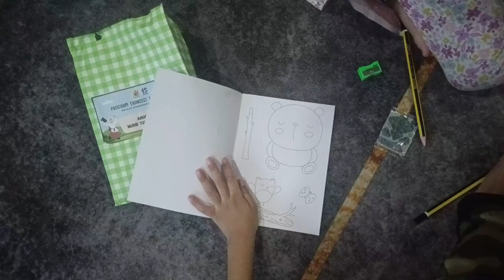aidan dapat hadiah | murid tahun 1 cerdik tulisan kemas.